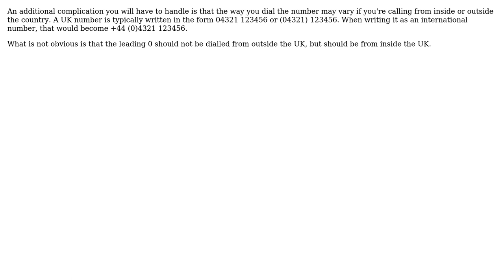Software Engineering: Designing for the validation of phone numbers (2 Solutions!!)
Software Engineering: Designing for the validation of phone numbers

With thanks & praise to God, and with thanks to the many people who have made this project possible! | Content (except music & images) licensed under CC BY-SA | Music | Images & others | With thanks to user Simon B user f1dave user Ewan and the Stack Exchange Network Trademarks are property of their respective owners. You are responsible for your own actions.